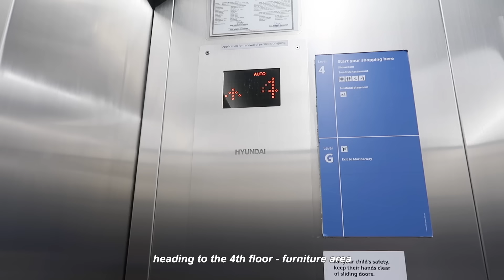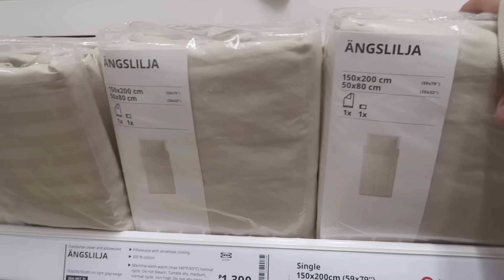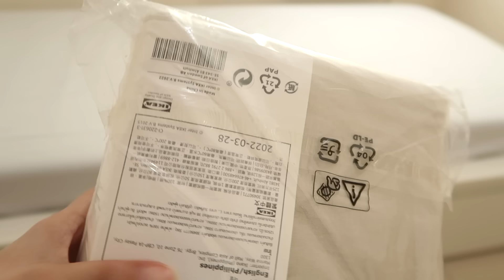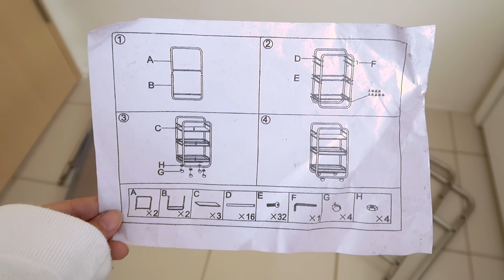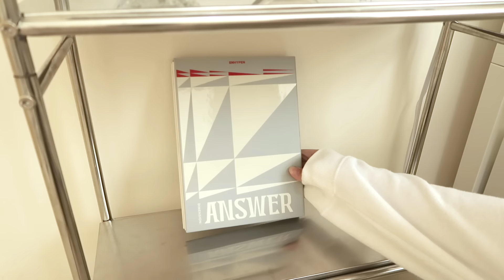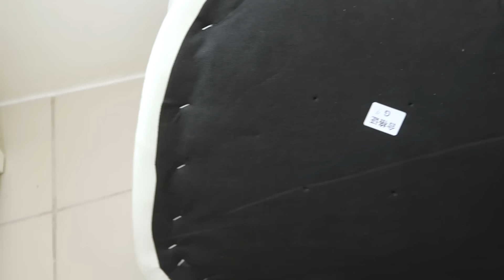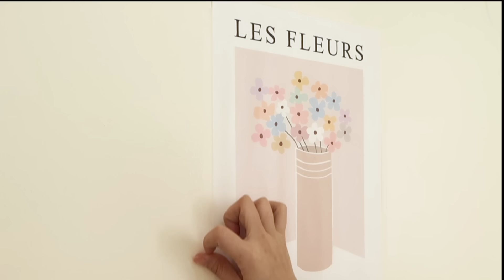aesthetic small room makeover 🌷🐇 | ikea shopping | korean & pinterest inspired ⟡♡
hi everyone! :)

it's suji & it's my first time ever filming/editing a vlog. i decided to do a room makeover since it's been forever i've been dreaming for this minimalistic yet lovely room. i mainly got inspirations from pinterest pins, specifically the european & korean-minimalistic ones. i also spent months planning and searching for furnitures/decors that would fit my small room. overall, i'm super happy it turned out the way i pictured it. i hope you'll enjoy this video.

please watch it in 1080p  ʕ•ᴥ•ʔﾉ♡

also, i stan enhypen, nct & newjeans !

(you may now auto-translate this video in your language)

•୨୧┈┈┈୨୧•

( ikea )

micke desk
malm bed
duvet cover
artificial mini plants
skadis pegboard
white body mirror

pegboard accessories:
pencil holder
paper clips

( amazon )

~bed area:

white cd player
european style lamp
artificial tulips
stainless utility cart
glass frame
jewelry jar
￼wall art poster
￼cinamoroll doll

~desk area:

retro bluetooth speaker
divoom planet9 mood lamp
flower vase
headphone stand
invisible tape
Y2k decor sheets
soft plush scrunchies
waste bin
muji style scissor
iPad case
highlighter pens
beige chair

Chapters:
00:00 -  introduction
00:26 - inspirations from pinterest
00:36 - ikea shopping
01:48 - emptying my room
03:31 - decorating the bed
07:54 - desk and chair
12:06 - final touches
12:42 - room reveal